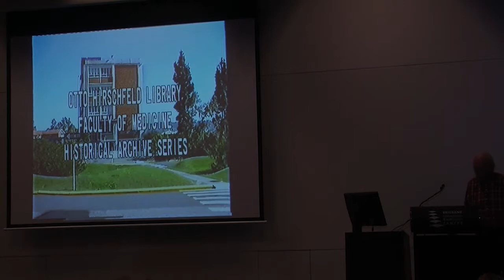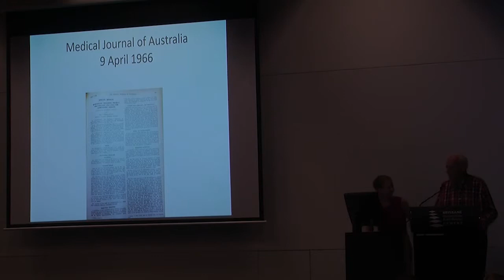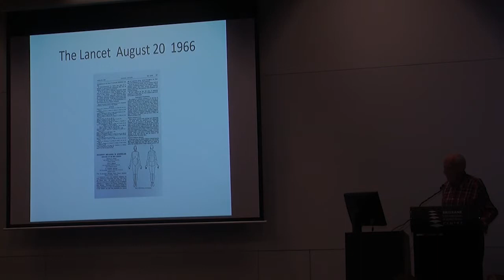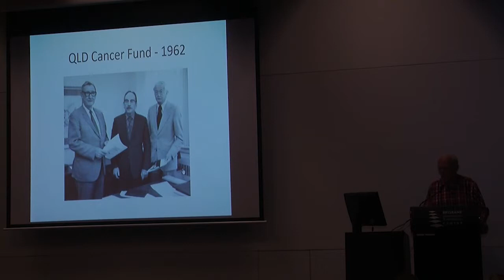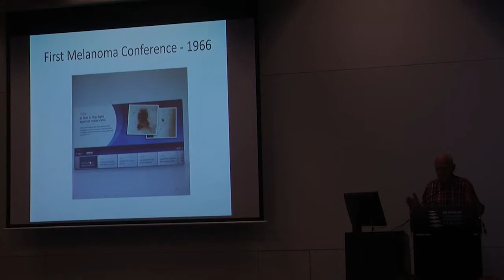John Herron- The Early Years of the Qld Melanoma Project